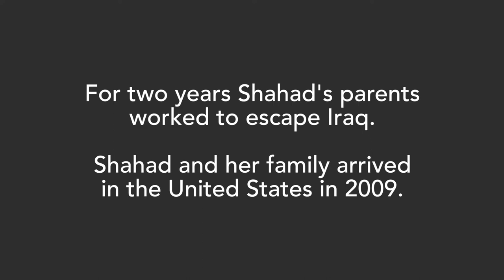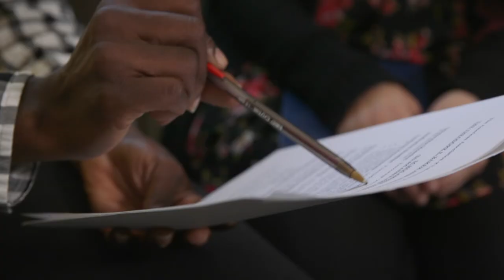Shahad Alfartosy: 2017 Beating the Odds in Texas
The Children's Defense Fund Beat the Odds® scholarship and leadership development program awards college scholarships to outstanding young people who have overcome tremendous adversity in life, demonstrated academic excellence, and given back to their communities through leadership and service.